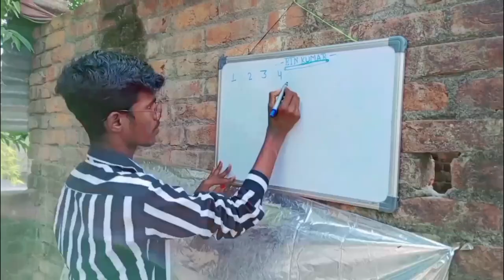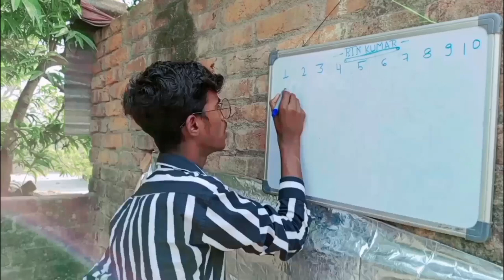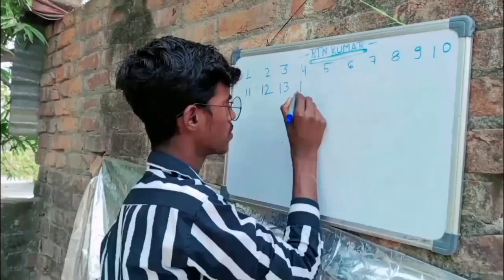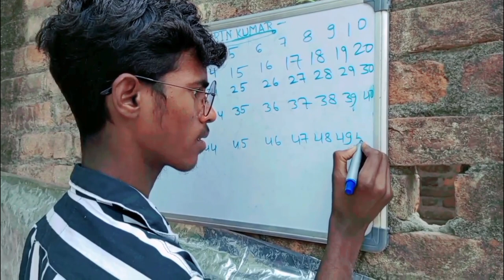नया साल || New Year || Mani Maraj Vines || RTN KUMAR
नया साल || New Year

Cast.-Niraj_Rangeela_  Rishi_Raunak _ Sangeet_Raunak_ Sanjeev_Raunak_ Abhishek _yadav_ Khesari_kumar_ Dhiraj_Dildar_ RTN_KUMAR

Script Niraj Rangeela

Director_Rtn_ NR

Editor - Niraj Rangeela

Cameraman_ Dhiraj Dildar

       RTN KUMAR

New comedy video viral
Nirajrangeela comedy video
Trending comedy video
Nirajrangeela comedy
Ytshorts comedy video
Treatment for children to all human
body comedy video
Funny video nirajrangeela
Trending comedy
Niraj Rangeela Comedy video
Viral funny video
Ghost video
viral funny video
Real bhoot wala comedy
Nirajrangeela comedy video
Body ghost 👻👻 comedy video
Niraj Rangeela ke Carrom board
Video games comedy
Dilip Kumar khesari lal yadav ke geet
Chhotu dada ki comedy
Chhotu dada ki comedy video
Mani meraj ka new funny video
Ass comedy video
Corona virus 🦠🦠 comedy video
Comedy viral video
YouTube video
YouTube comedy video
Comedy video viral funny video
Ghost video
Ghost story
Suraj rox ka comedy video
Video song bhojpuri song
Bhoot wala comedy
CID PART 2
CID PART 3
Customer care comedy
Comedy viral video
 trending songs
Emotional love story
Trending movie review
Sandeep coming
Carrom board comedy
nirajrangeela
comedy video
 viral funny
best comedy video
best comedy short video
top new funniest
comedy video
comedy viral video
trending viral comedy video
new viral comedy
video editor nirajrangeela
viral comedy
injection cartoon baby
jab teri sarkari
lala lala lala lala lipstick wala
maine bachpan
nikku patang real bhoot
 best comedy video YouTube channel
new viral comedy video
viral comedy
 funny video
 cartoon
Videos
 4K video 60fps
song
4K video
4K video ultra HD

infringement intended.